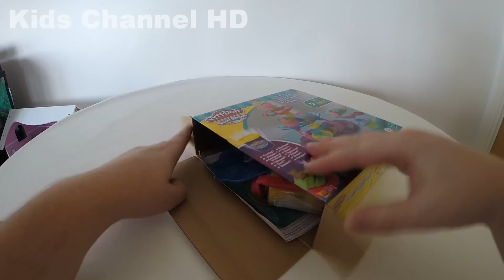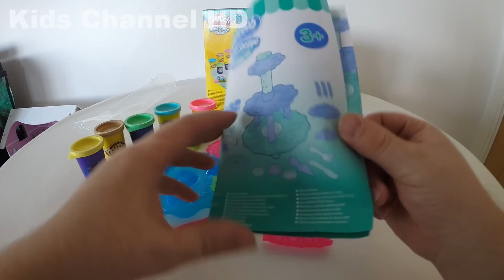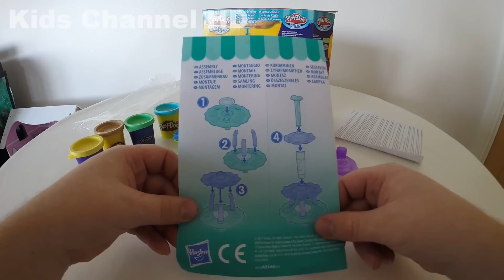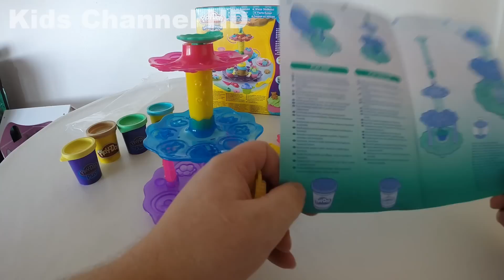Play-Doh Cupcake Tower, Sweet Shoppe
HOW TO HAVE FUN WITH PLAY DOH!